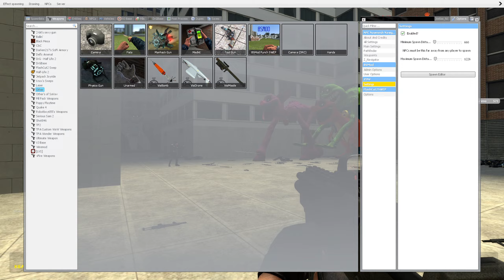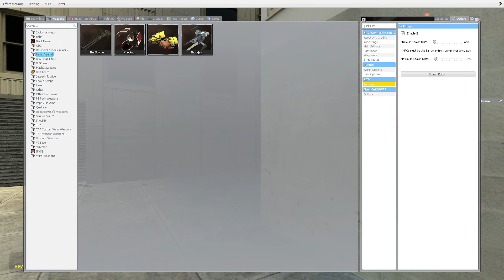Smiling Critters Entered my Facility, Poppy Playtime | Garry's Mod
Original Creator is Mob Entertainment